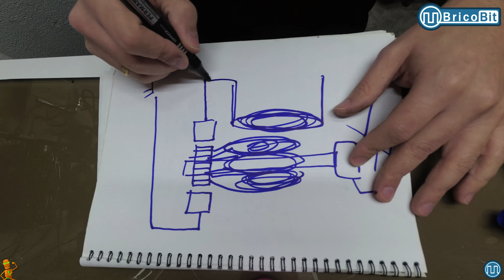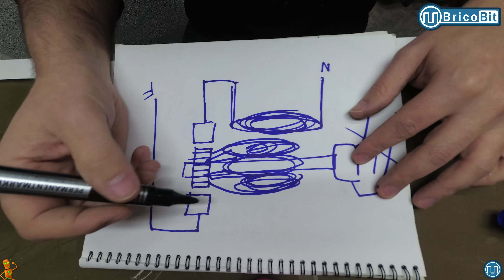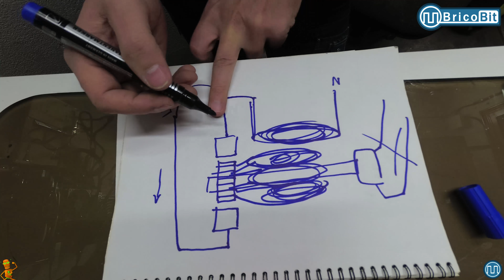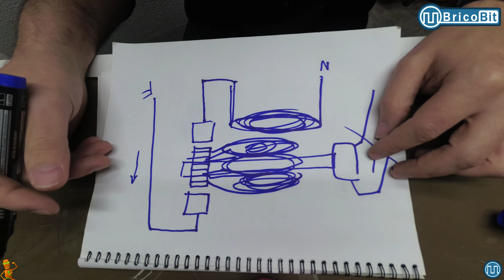Como y porque puntear para conectar motor de lavadora de 6 cables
Hola amigos en este video os muestro como conectar un motor de lavadora de 6 cables y porque hay que puntearlo de la manera que se hace. Este video forma parte de otro proyecto que pronto terminare y subiré y que se trata de una lijadora casera con el motor de lavadora, decidí dividirlo en dos para no alargar demasiado el VIDEO.
Espero que este video le sirva a aquellos que también tengan un motor de lavadora de 6 cables y necesiten saber cómo conectarlo, un saludo a todos.